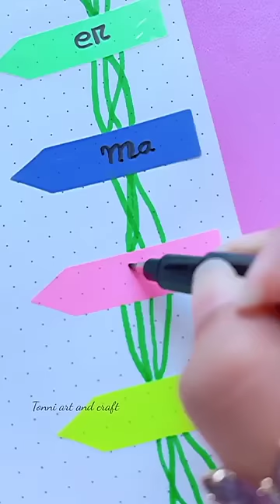(highermath) Front page design 💕